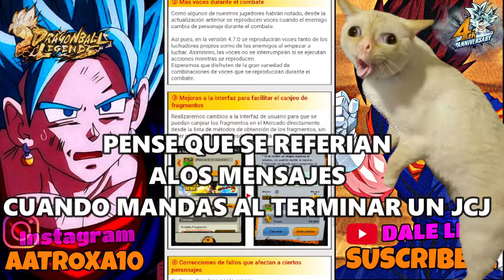LAS NUEVAS NOTICIAS Y CAMBIOS!!! EN DRAGON BALL LEGENDS!!!!